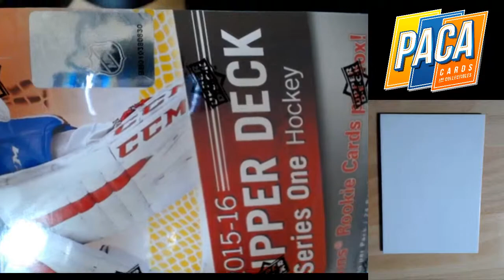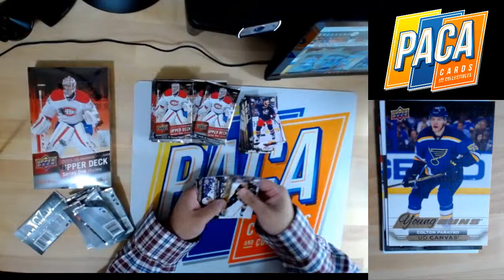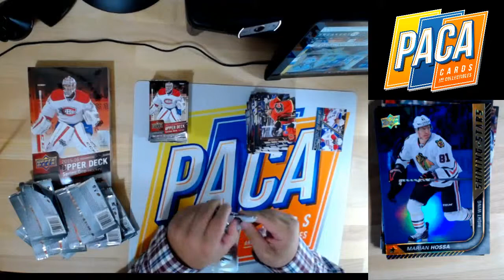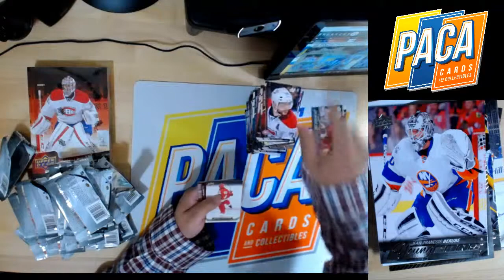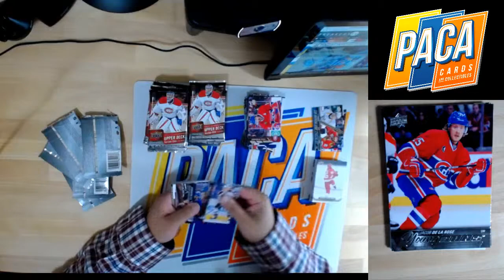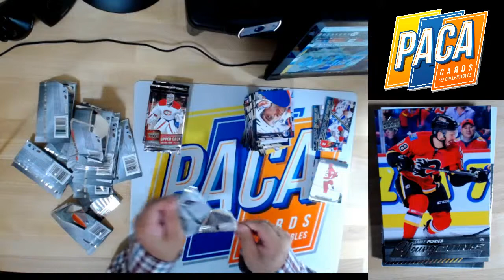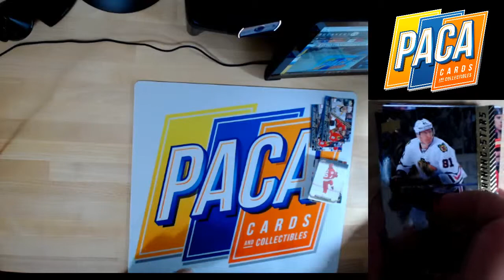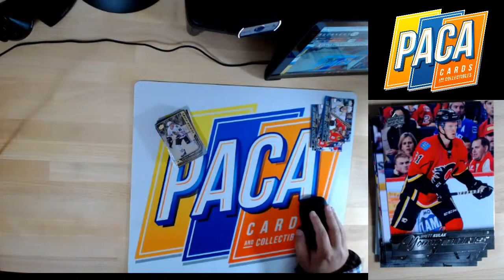Jostew22 Personal 2 Box Break 2015/16 Series 1 Hockey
Jostew22 takes a swing at 2015/16 Upper Deck Hockey with a 2 box break.